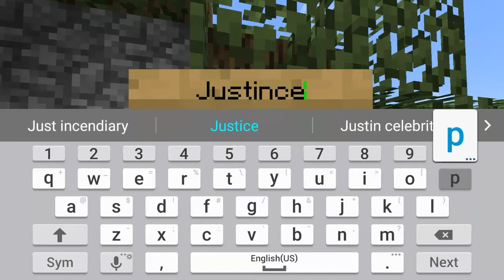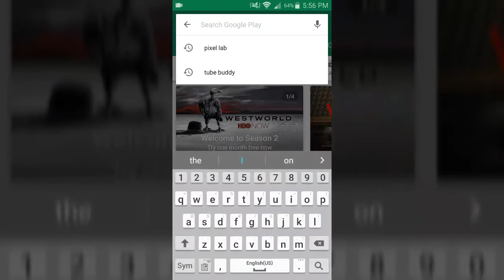DOWNLOAD DAY/ THE WINDMILL! - Survival Let's Play Ep.10 - Minecraft Bedrock (PE,W10,XB1)